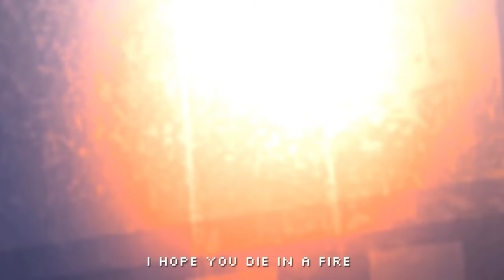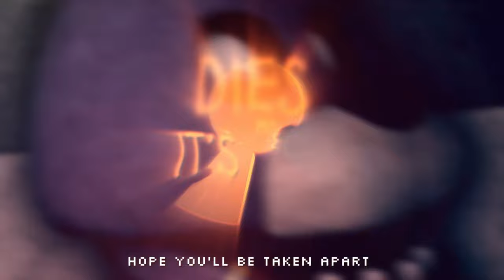Trapped in a Fire (Trapped | Die in a Fire) TLT MASHUP